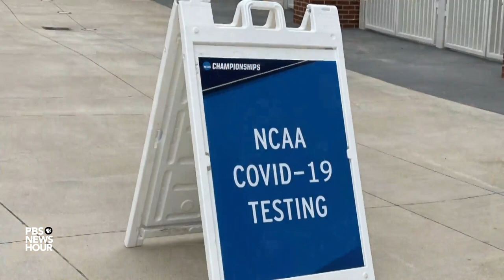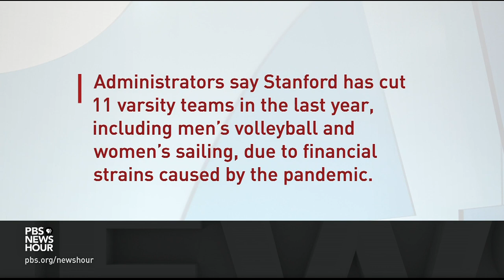How resilience through COVID, sexism helped Stanford women's team win NCAA championship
In a trying year, the annual college basketball tournaments offered a welcome feeling of the familiar. The Baylor University men won their first title. But as Amna Nawaz reports, it was the women of Stanford who scored the big win, capping a difficult season amid COVID-19 restrictions, and gender disparities that recently came to light. Coach Tara Vanderveer joins us to discuss the team's journey.